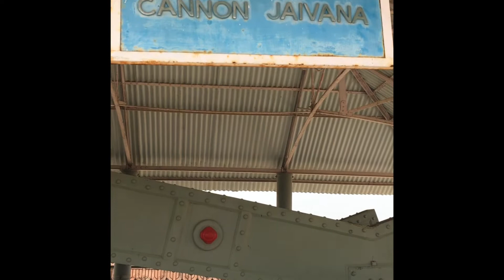Vlog #14, വലിയ പീരങ്കിചക്രത്തോടുകൂടിയ ജയ്‌ബാണം പീരങ്കി, Biggest Wheeled Cannon, Jaigarh, Rajasthan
The majestic fort of Amber or Amer, Jaipur is situated is beside the Jaigarh Fort. We visited the Jaigarh Fort where the world famous cannon Jaivana is kept. The cannon was made while Sawai Jai Singh II was the ruler of Jaipur. The cannon's barrel alone weighs 50 tonnes and was used only once - just to test fire. It is said to be the world's biggest wheeled cannon. Inside Jaigarh Fort, we could see a cannon foundry and some other cannons as well, notably the Bajrang Vana. Apart from Amber fort, there is one more fort near to Jaigarh which is the Nahargarh Fort just some kilometers distant.